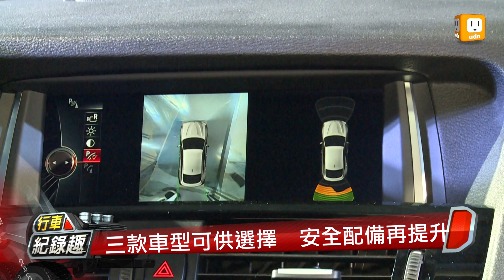BMW X4登場 轎跑與休旅車的綜合體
BMW融合轎跑及休旅車的特色
打造外觀運動感十足
並兼具性能的全新車款X4
這次X4導入BMW EfficientDynamics
高效動力科技
讓車款充滿駕乘樂趣之餘
更不忘兼顧環保節能
另外在車室內
駕駛者導向設計
更凸顯BMW在操控人性化上的用心 行車紀錄趣官網： 製作人：鍾清淦